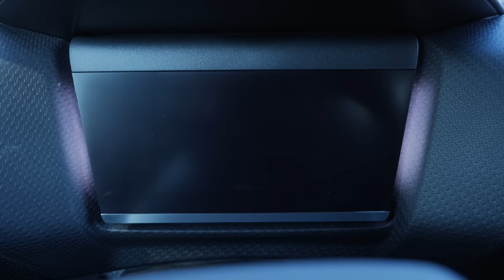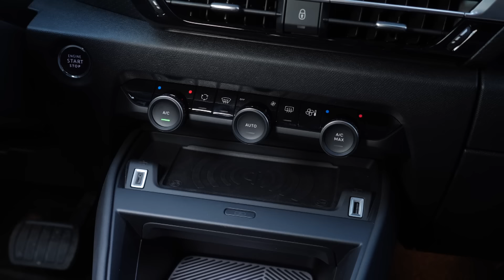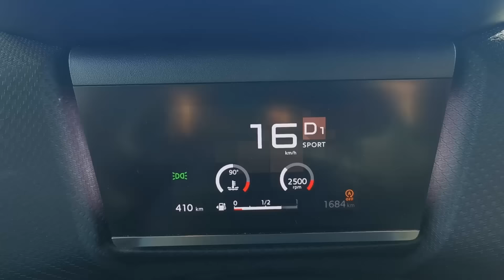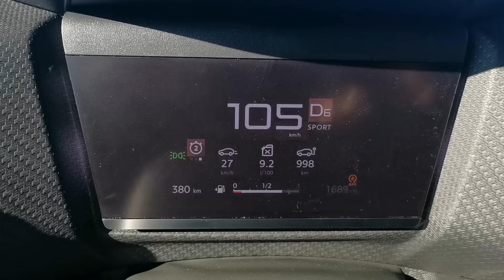Opet čudan i udoban - Novi Citroen C4 - Jura se fura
Citroen je poznat po udobnosti automobila, a iznimka nije niti novi C4. Za njegov upravljač smjestio se Jura :D